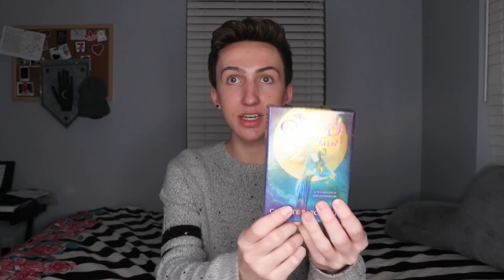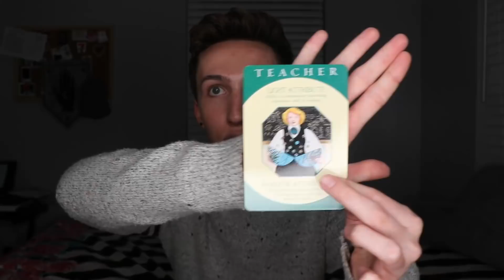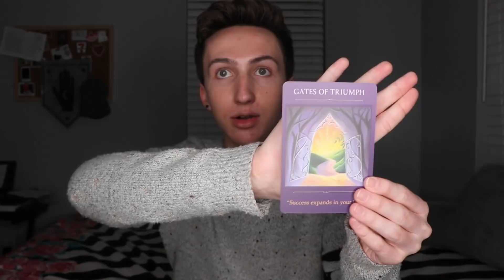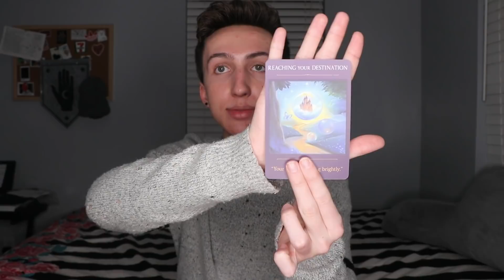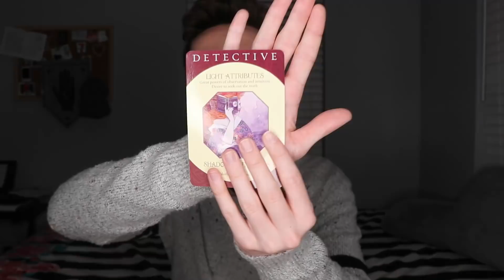✨Pick a Card✨ WHO WILL YOU MARRY?💍 (Channelled Messages)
Do you want to know who you will marry? This is the pick a card reading for you! Please let me know down in the comments if it resonates with you.

Pile 1- 4:27
Pile 2- 22:08
Pile 3- 38:31

Amazon Wishlist